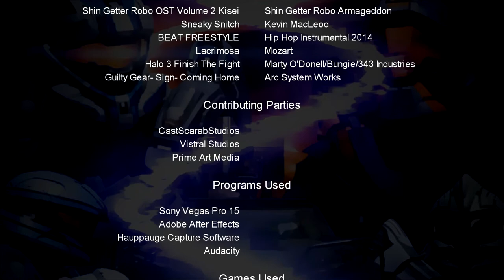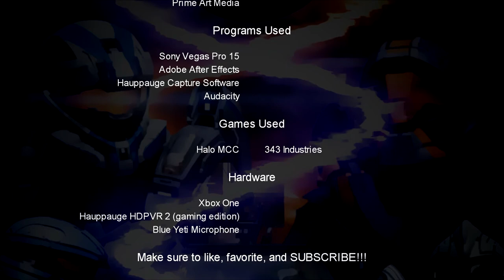Return To Reach Adventures: Ep.1 (Ft. Steve Downes) [Halo Machinima]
NOTE: We encourage viewers that want a Legacy (2007) feel to their viewing experience to turn their video quality down to 480p or less. We designed this machinima to look and feel like a machinima from back during the golden era.

Although, if you do want to watch this with the modern definition standards you are more then welcome to do so.

The Director Team, composing of Archon, CastScarab9, and Numbskill, find themselves in quite the common situation; A voice actor, taking forever to turn their lines but, after 5 weeks, the team finally receives lines from the voice actor in question. Only to receive disappointment and even Insult to injure. The team was very disappointed with the final product and as a result, they go to confront the voice actor and find out that he's doing, who he is, and why he said what he said. The Legendary Master Chief Spartan John-117 even makes a legendary appearance in this Legacy style machinima!

Special thanks:
We here at High Council Media would like to give a special thank you to Steve Downes, the voice of Master Chief.

Mr Downes,
We, at High Council Media, would like to formally thank you for your work in the Halo franchise. The Master Chief is a character that continues to inspire so many, and the Chief would not be who he is, if it wasn't for you behind the microphone. Keep up the amazing work, and Hope you are doing well and continue to do well during these strange and uncertain times.
-The High Council Media Team

Please check out Numbskill's channel, he is a talented and passionate voice actor and this video would not be possible without him: